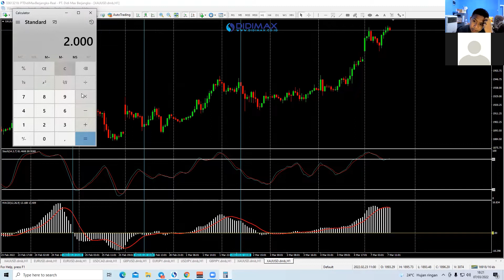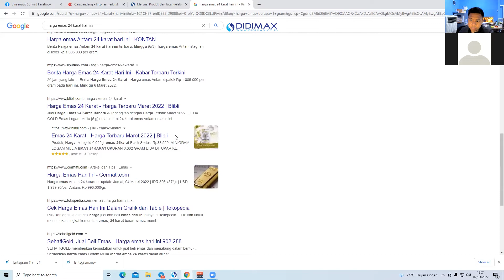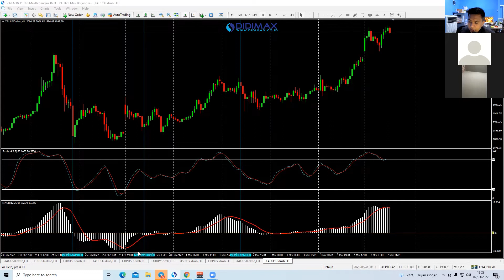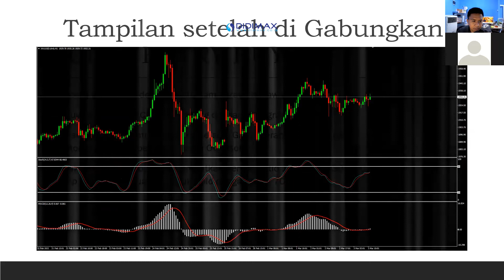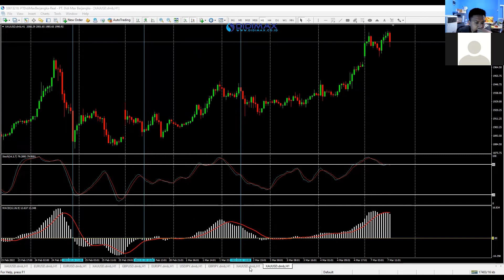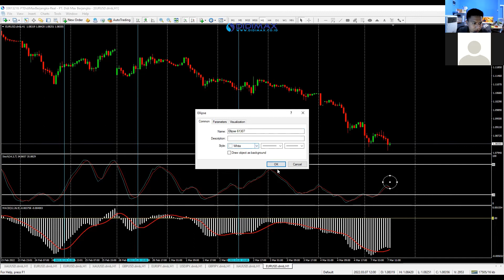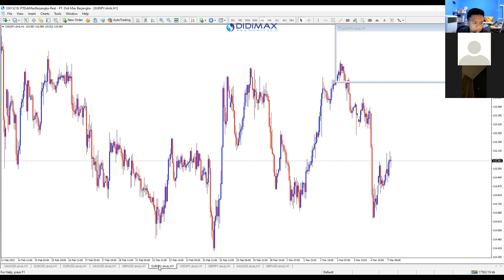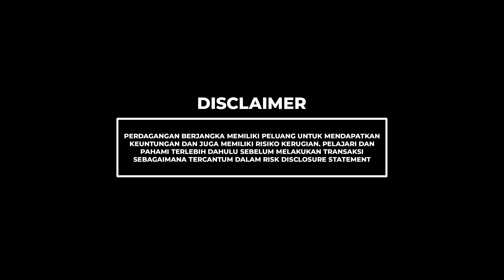OUTLOOK WEEKLY | 7 MARET 2022